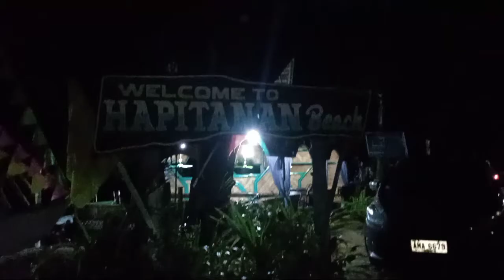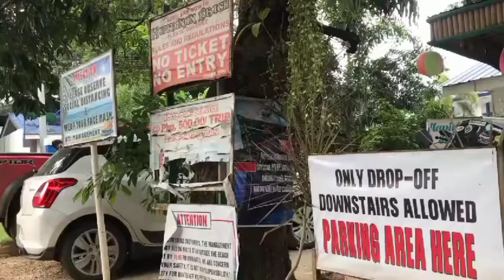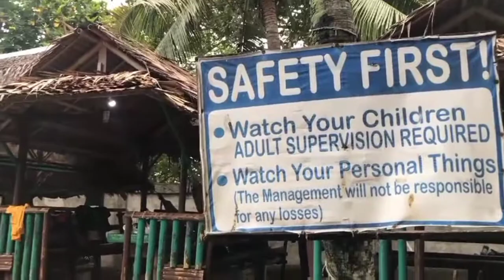HAPITANAN BEACH UPLOAD BAHALAG BATI, MATUD PA NI ANNYEONG